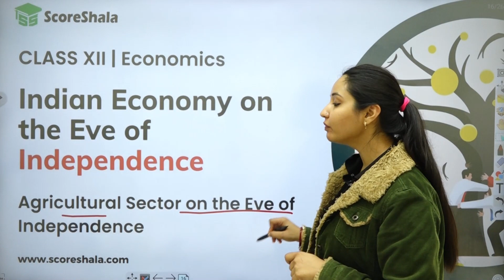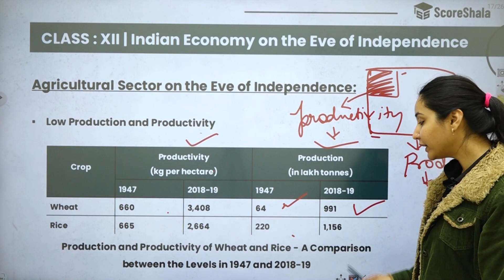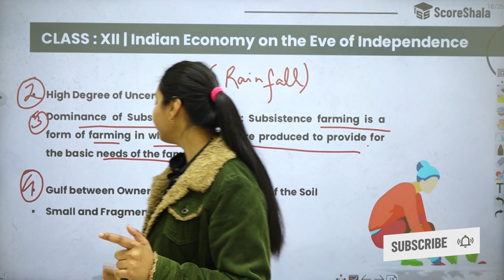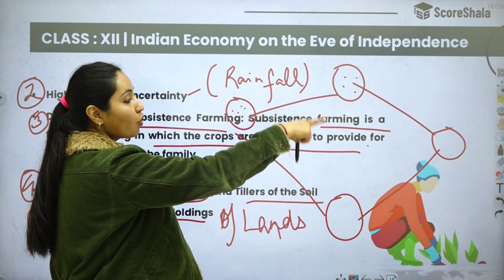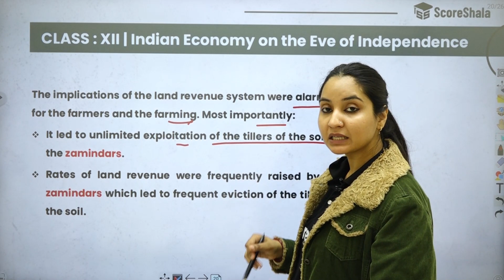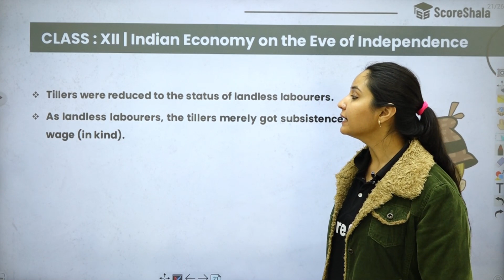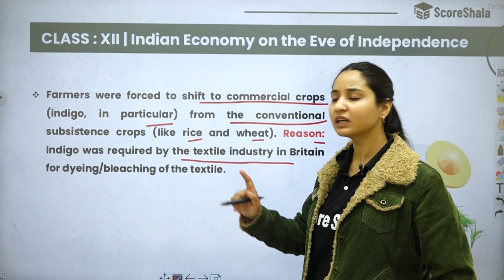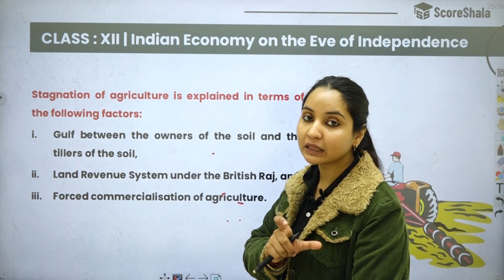Agricultural Sector On The Eve Of Independence Class 12 - Economics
✅Class: 12
✅Subject: Civics
✅Chapter: Indian economy on the eve of independence
✅Topic Name: Agricultural Sector On The Eve Of Independence

👉 Watch Agricultural Sector On The Eve Of Independence Class 12 - Economics to learn about the Indian Agricultural Sector on the eve of independence. This videocast covers topics like Agricultural Development in India, Agricultural Development Plans, Agricultural Research in India, Agricultural Development Banks in India, Agricultural Credit Institutions in India, Agricultural Marketing in India etc.